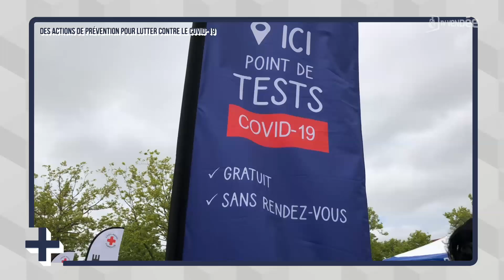Des actions de prévention pour lutter contre le Covid-19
La situation sanitaire s'est améliorée ces dernières semaines en Vendée. Mais avec le déconfinement, l'ARS, l'Agence régionale de santé, appelle à la prudence pour éviter une reprise des contaminations au Covid-19. Des actions sont donc menées sur le terrain avec la mobilisation de brigades de médiateurs ou encore l'installation de villages de prévention où des tests de dépistage sont distribués. Les précisions d'Étienne Le Maigat, directeur territorial de l'ARS Pays de la Loire.